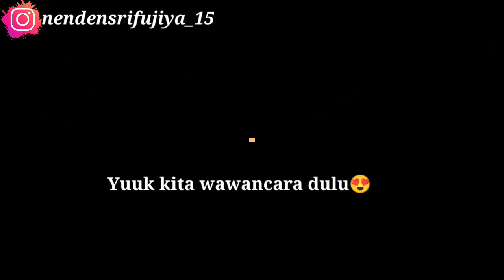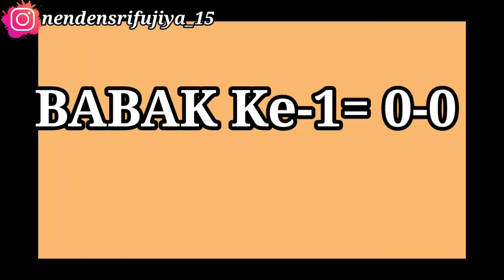Zaenal Arif & Yandi Sofyan (Mantan Pemain Persib Bandung) VS Trunajaya Cigaleuh 😍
Hallo Friends welcome back to my Youtube channel Nenden Sri Fujiya.. Divideo kali ini aku dan suami lagi nonton pertandingan sepakbola nih antara Bobotoh & Trunajaya (TIM Zaenal Arif VS pemain sepakbola Trunajaya Desa Cigaleuh, Lemahsugih, Majalengka) . .Yuhuuu siapa yg mengidolakan Zaenal Arif dan adiknya "Yandi Sofyan?? niiih" Hmmm pokonya Bakalan nyesel kalau ga nonton..Ibu-ibu sampe jerit2 loh pas Kang Abo (Zaenal Arif) lewat 🤭😍 Maklum fans fanatik wkwk Teteh2, ade-ade, Bapak2, semuanyaaa juga pada nonton Guuuys 🤩🤩 Jadi pertandingan kali ini benar-benar seru dan menantang !!! Lapangan sepak bola Desa Cigaleuh pun dipenuhi dengan para penonton dari berbagai desa di Kec. Lemahsugih, Majalengka..

Selain pertandingannya yg seruu sekali, ini juga merupakan challenge buat para pemain sepakbola Trunajaya nih, biar mainnya makin keren dan okee 😍

Yuk intip keseruan vlog kami kali ini, fans fanatik Zaenal Arif & Yandi Sofyan mari merapat ! 😍😍